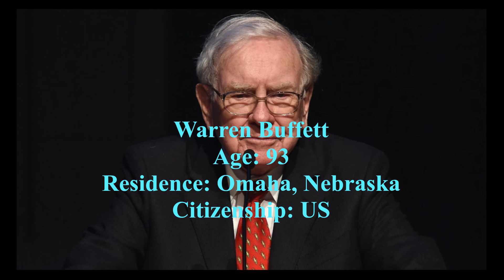10 Richest Man in the world Time to understand)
10 Richest men